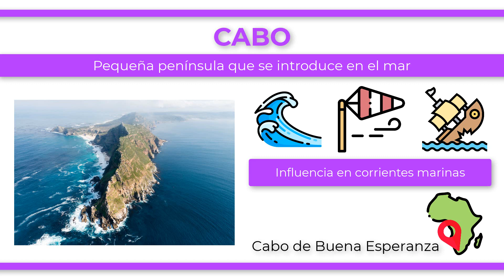¿Qué es un CABO?